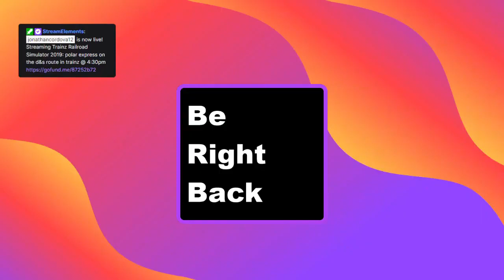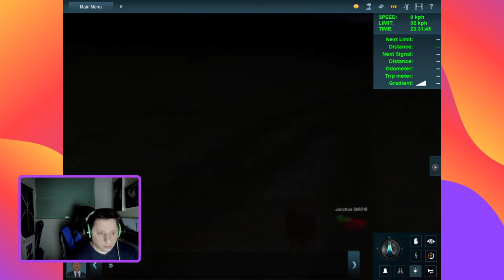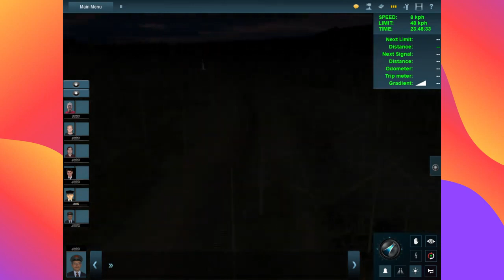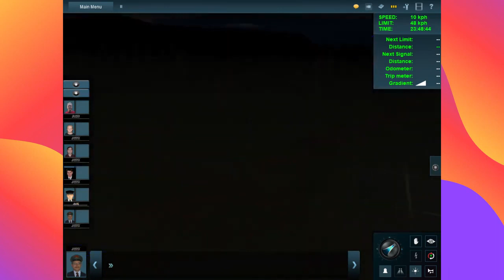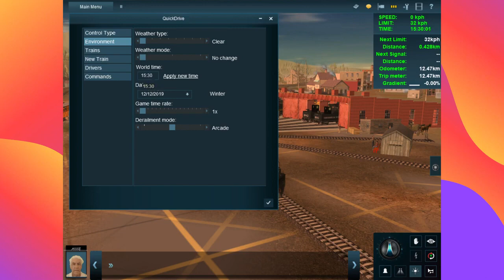268 freight run today polar express on the d&s route in trainz tomorrow part 1